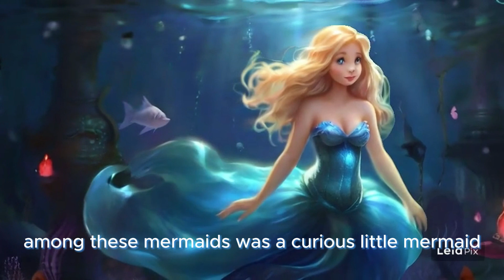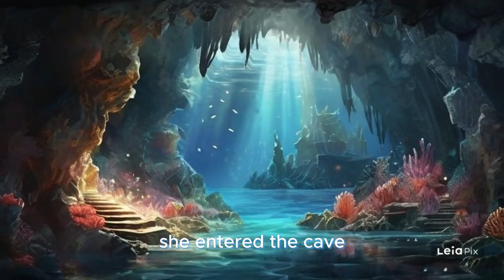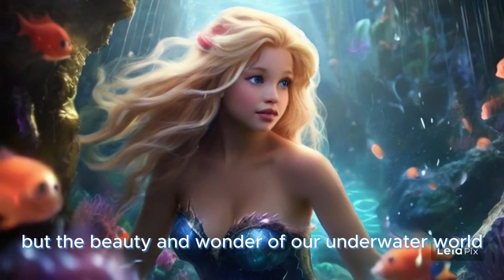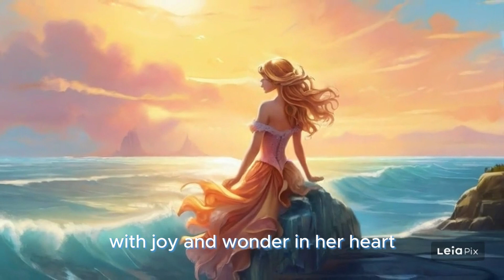The Secret Of Coral Cove | Fairy Tales | English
In this video, I have prepared a video for you in which I tell you about the events of a mermaid. I think it is an educational, instructive and at the same time video that will expand your imagination. I wish you, my little ones, a good time and kiss you all :)